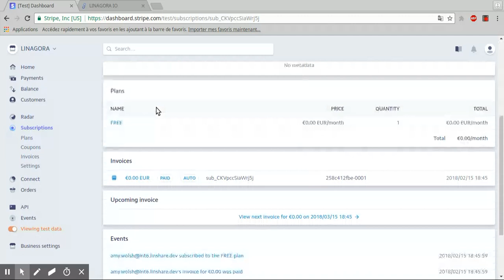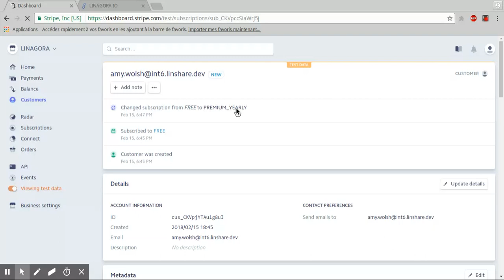LinShare SaaS sprint #8 - Upgrading a customer in the premium yearly mode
Upgrading a user in the premium yearly mode.